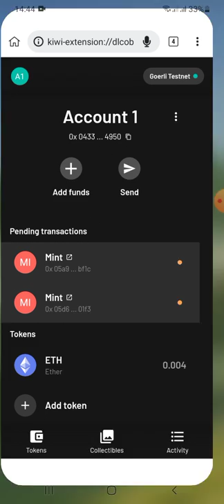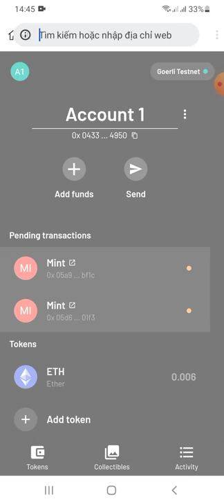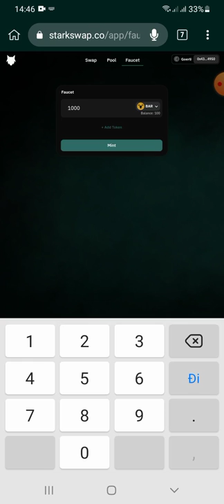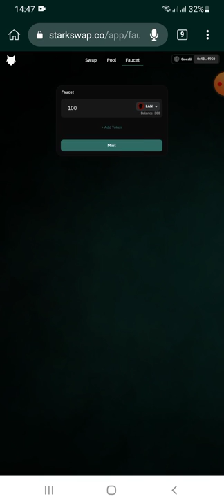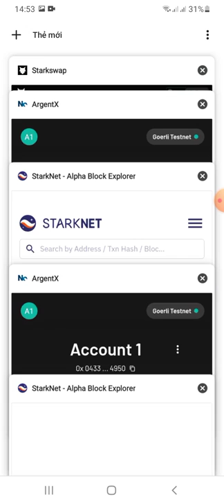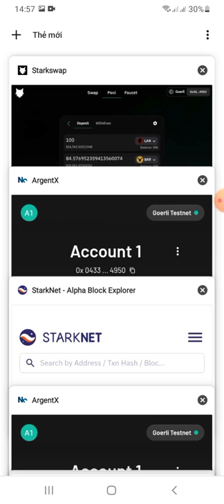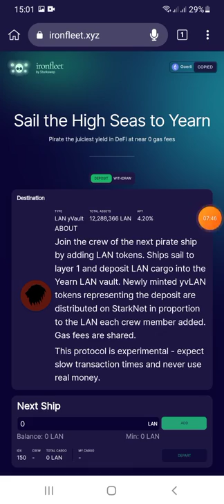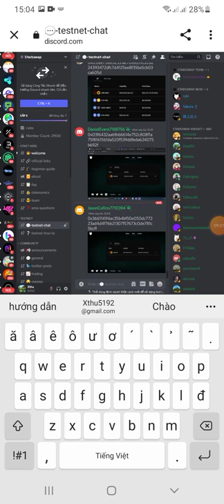hướng dẫn TESTNET sàn Starkswap